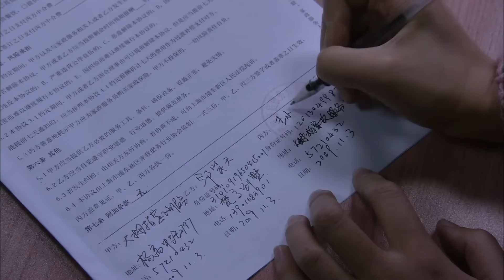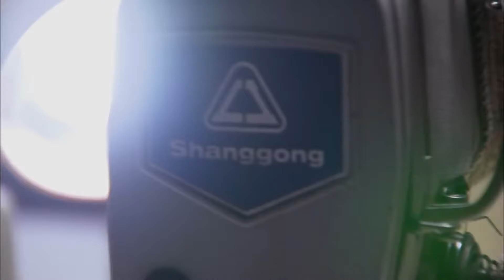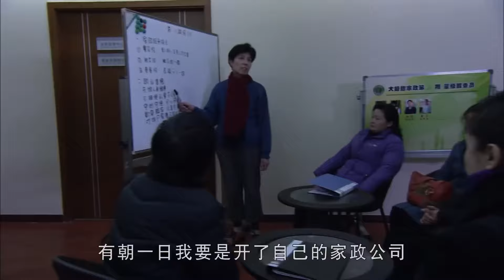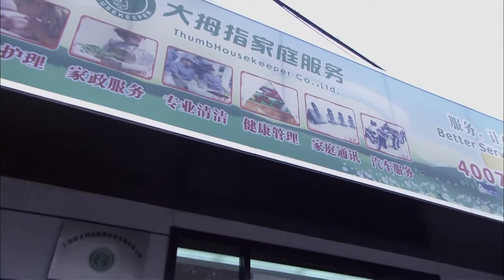都市情感電視劇【弃姻】▶ 08 | 女子一心想要找個好丈夫，意外邂逅多金慫男，本以為她遇到了自己的鳳凰男，卻沒想到這只是丈夫的一場陰謀（於和偉、馬蘇、黃海波） 💖中劇放映廳